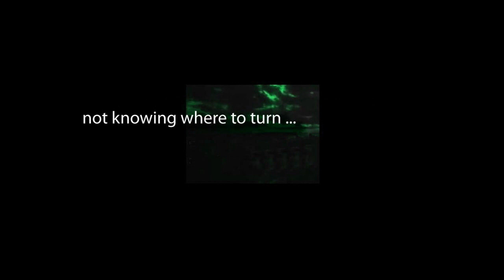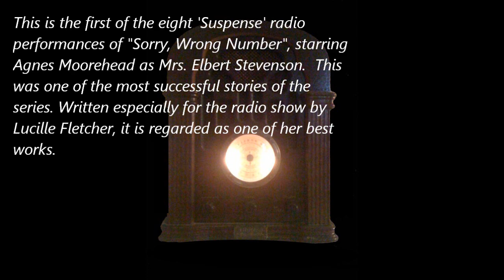Suspense SORRY, WRONG NUMBER starring Agnes Moorehead